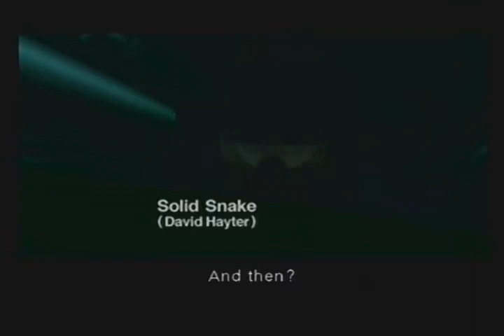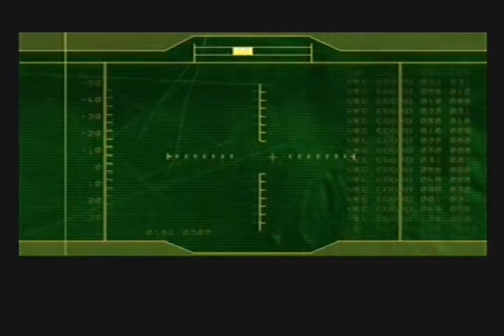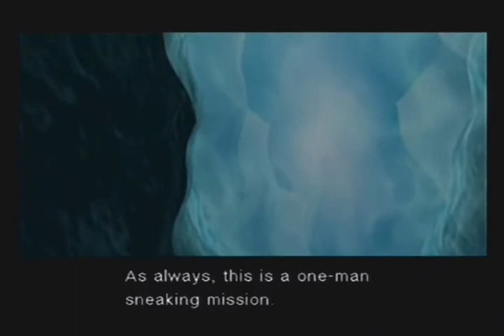ATI HDTV Wonder Capture Card Quality test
this is a quality test of an ATI HDTV Wonder. This capture Card is PCI not usb.

The game is Metal Gear Solid: The twin snakes (GameCube)